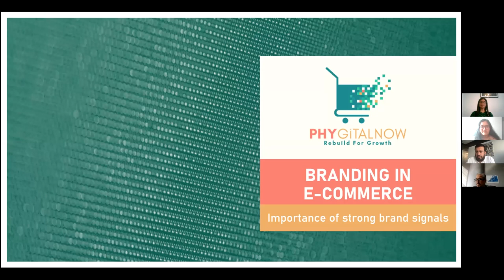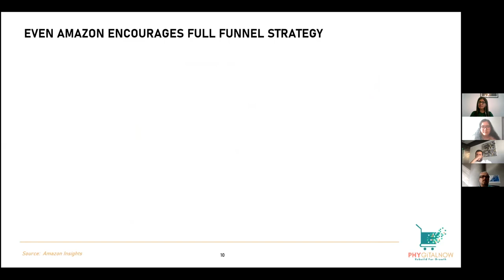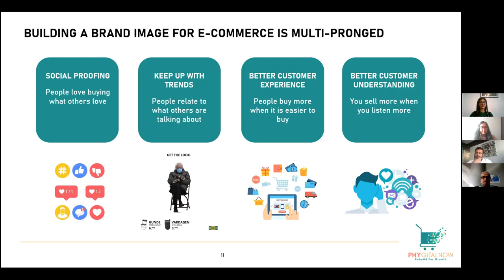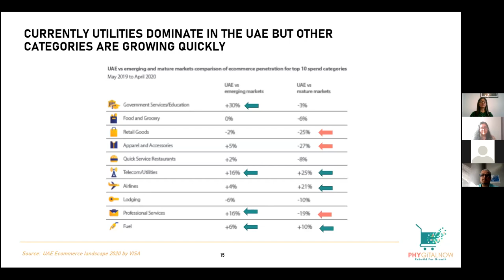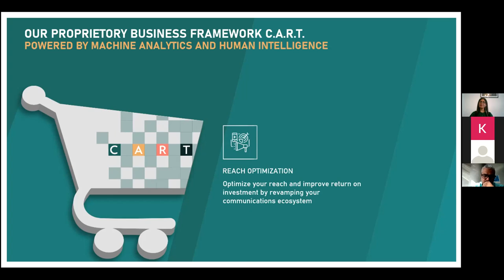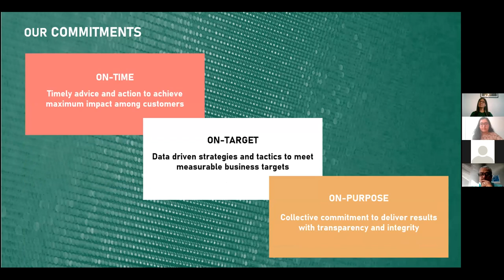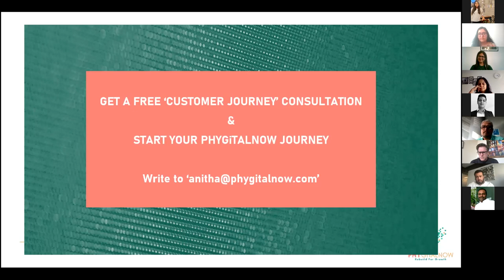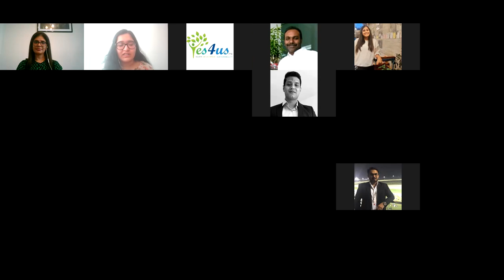Establishing strong brand signals in E-Commerce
E-Commerce now extends to everything from buying groceries to buying a car. Strong brand signals are required to sustain in such a market.

E-Commerce is thought to be driven mainly by pricing. The ease of comparing prices between marketplaces has put pressure on brands to stay competitively priced. But with consumers now willing to use E-Commerce platforms for high-value items, including cars, there is a refocus on ‘branding’.

A brand-owned E-Commerce platform provides the right environment to attract and retain a loyal customer base. But it does not scale fast enough or far enough. Online marketplaces provide the scale and the reach but are price sensitive. What is the sustainable model to work towards?

Key takeaways for the attendees:

- The changing dynamics of E-commerce – from the dominance of functional brands to emergence of high-value brands.
- Approach to building a strong brand to sustain in a digital economy with practical tips.
- Understanding limitations and benefits of marketplace-oriented and owned Ecommerce infrastructure.
- A brief overview of the proprietary business framework C.A.R.T.
- PHYGiTALNOW promise and introductory offer.

About the Speaker:

Anitha Smith is a Co-founder at PHYGiTALNOW

Anitha has 30+ years of experience in strategic media consultation for global and regional brands across multiple industries. With a strong foundation in analogue media and being an early initiator of integrating digital with traditional media, she understands the importance of mass targeting techniques in today’s micro-targeting world. Her ability to analyse data with a strategic focus has resulted in inventive communication solutions. She believes in simplifying complexities so that clients have the right information to take the right action.

She co-founded PHYGiTALNOW to bring the expertise gained through handling multinational brands across multiple markets to the SME sector. She believes the rigour and strategic focus required for multinational brands are equally important for smaller and local brands. Their consultancy models are built around the on-ground realities the SME sector face.

About the Organizer: PHYGiTALNOW & Konsälidön

PHYGiTALNOW is a marketing consultancy focused on rebuilding SME businesses for sustainable growth. Their proprietary framework C.A.R.T. is designed to uncover hidden revenue opportunities and deliver data-driven strategies to realize the full potential. PHYGiTALNOW is guided by its values of being ON-TIME with the right advice and action, always ON-TARGET with the business objectives and staying ON-PURPOSE with a collective responsibility to deliver results with transparency and integrity.

This webinar was organized by PHYGiTALNOW in collaboration with Konsälidön as a part of their Könnected Insights Web Summit in March 2021.